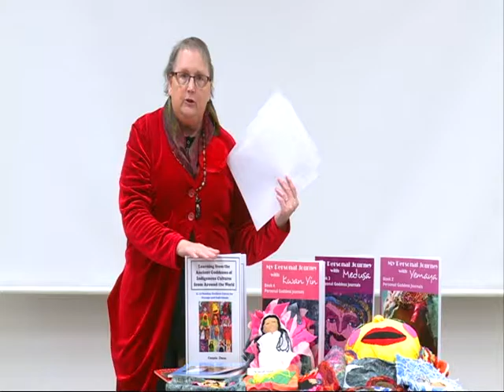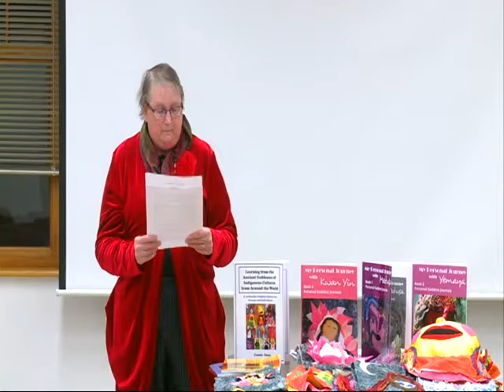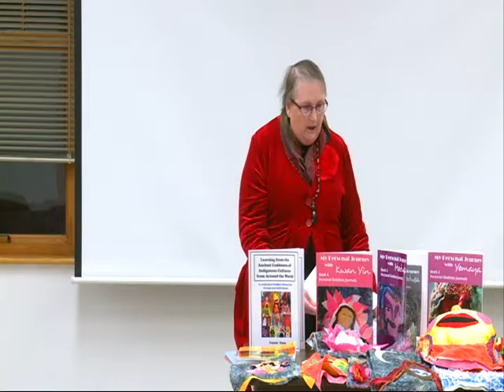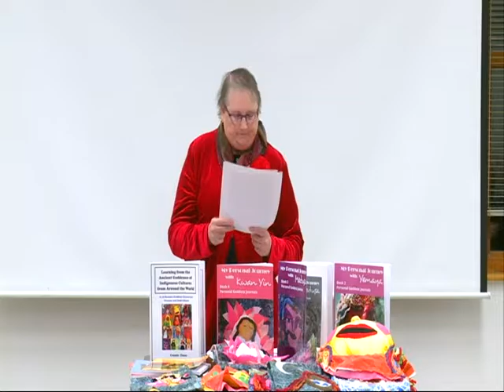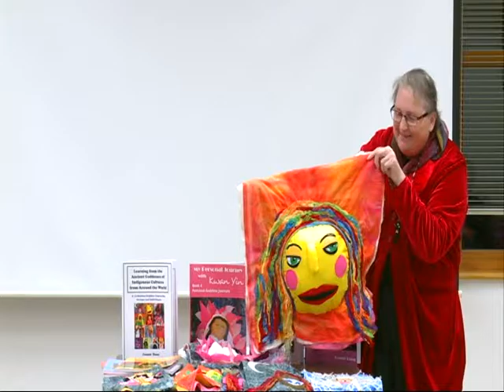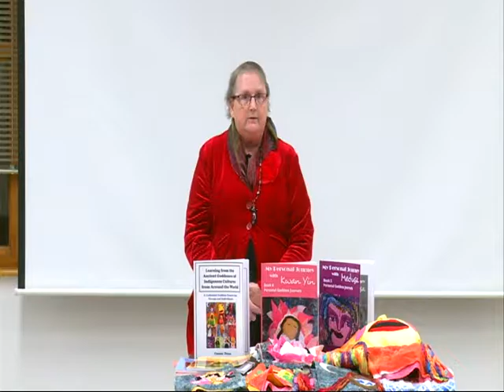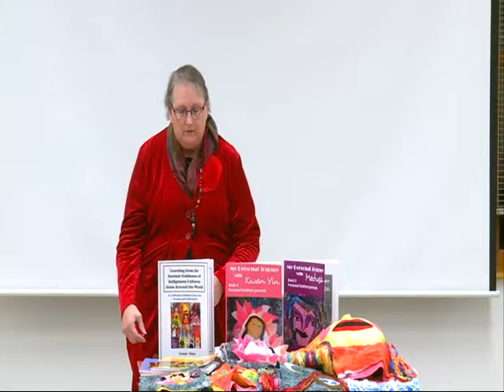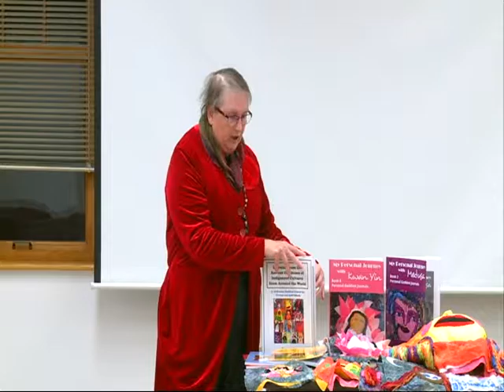"Goddesses" with Connie Dunn